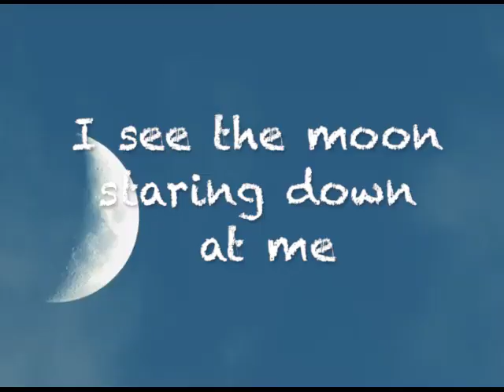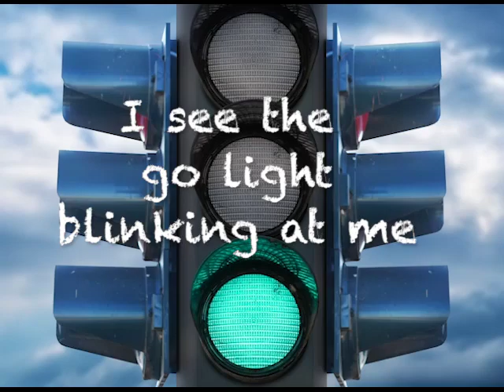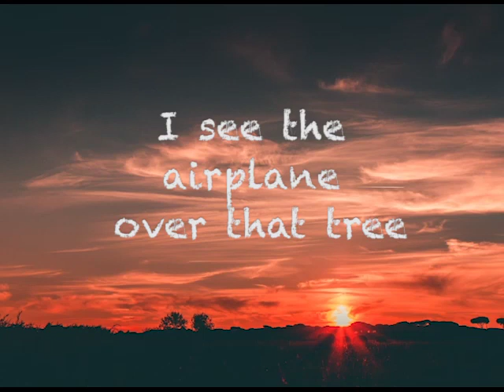I Spy (Cora)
Personalized Preschool Educational Song (Cora)